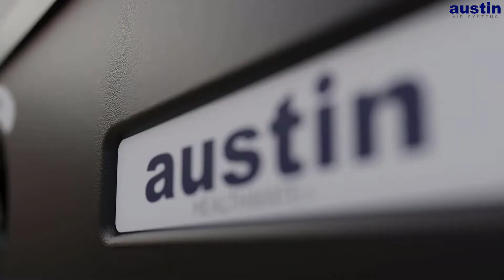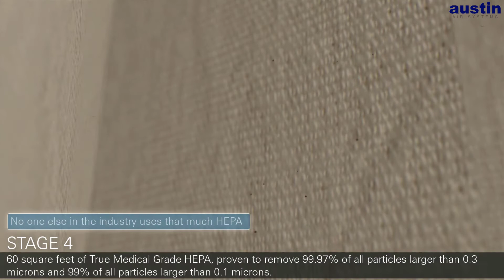The Austin Air HealthMate Plus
The Austin Air HealthMate Plus® removes a wide range of gases, chemicals, VOCs, and formaldehyde. This broad-spectrum adsorption makes it the best choice for people exposed to smoke from wildfires and other highly polluted environments.

Its four-stage filtration system includes a
* Large Particle Pre-filter. Removes particles easily seen by the naked eye (e.g. dust, hair, and pet dander)
* Medium Particle Pre-filter. Removes small to medium size particles (e.g. molds, spores, and pollen)
* Over 780 cubic inches of Activated Carbon, Potassium Iodide Impregnated Carbon, and Zeolite. Removes Volatile Organic Compounds (VOCs), formaldehyde, benzenes, chemicals, gases, and odors.
* 60 sq. ft. of True Medical Grade HEPA. Removes 99.97% of all particles larger than 0.3 microns and 99% of all particles larger than 0.1 microns

Built for durability, the Austin Air HealthMate Plus® is constructed using solid steel and a non-toxic powder-coated finish to ensure no off-gassing.